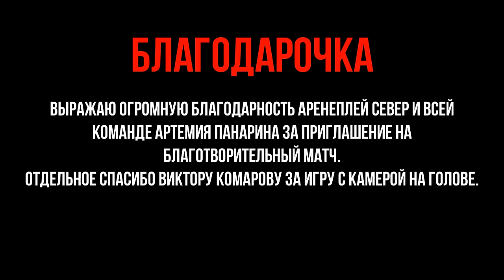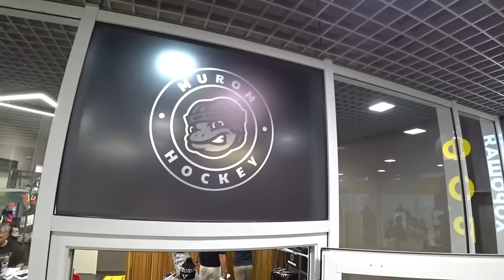Панарин VS Овечкин | Благотворительный матч Артемия Панарина 2022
Мне давилось принять участие как медийной персоне в благотворительном матче Артемия Панарина, Участниками которого стали Александр Овечкин, Павел Бучневич, Владислав Гавриков, Дмитрий Орлов, Илья Любушкин, Александр Радулов, Вадим Шипачёв, Денис Гурьянов, Иван Просветов, Вячеслав Войнов, Валерий Ничушкин, Егор Чинахов, Клим Костин, Олег Знарок, Андрей Николишин и другие. На мероприятии было много блогеров, но думаю мой контент будет выделятться, в том не моя заслуга. Спасибо Виктору Комарову, что согласился играть с камерой на голове.